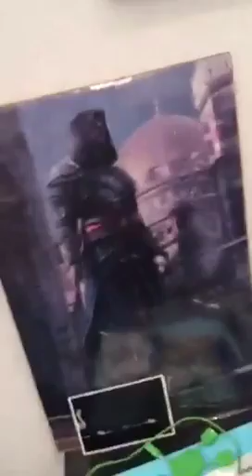Gameblog Live : la beta Street Fighter V